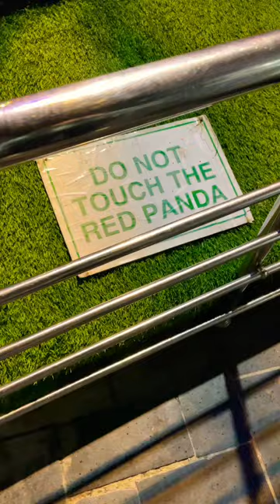Cute 🥰 Panda 🐼 Mg MARG Gangtok 🥰panda